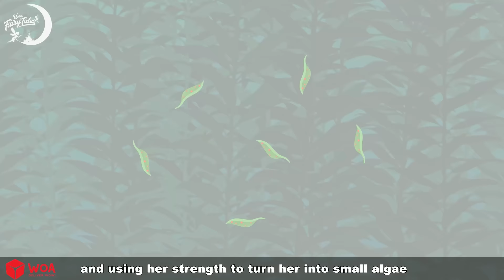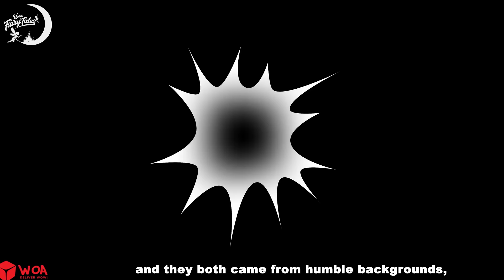Mystic Jellyfish goddess of Aquarium 💦 Bedtime Stories🌛Fairy Tales in English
The content of our channel is divided into the following categories:
Fairy Tales Academy 🌟✨
Horror Stories 💀
💖 LOVE STORY
Bedtime Stories🌛
Princess Story 👰
Friendship Stories 👩‍❤️‍👩
Sleep Story 🌛
Learn English through story 📚
Learn English 📚
Storytime 💥⭐
My Story Animated 💌
Scary Stories 😜
Adventures Story 🚀🚤✈